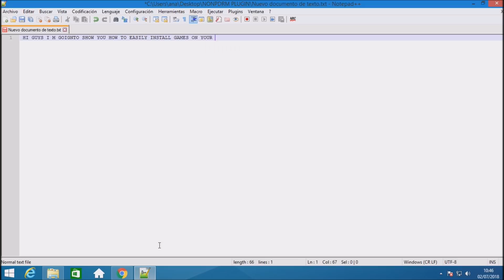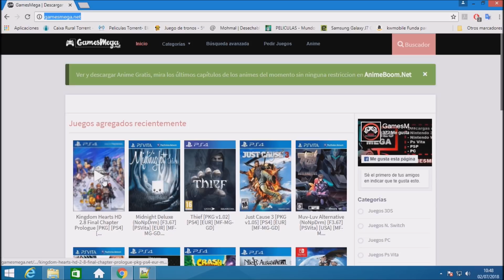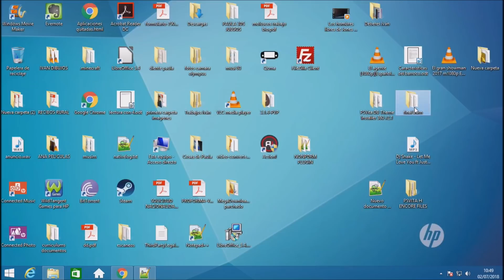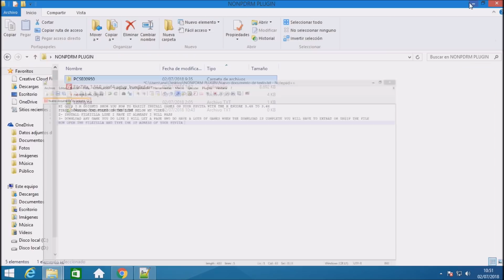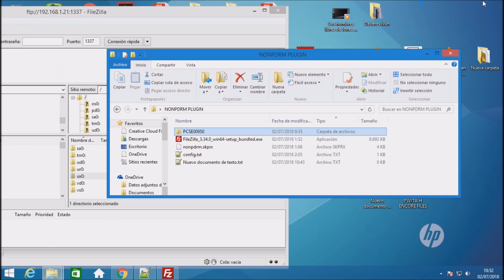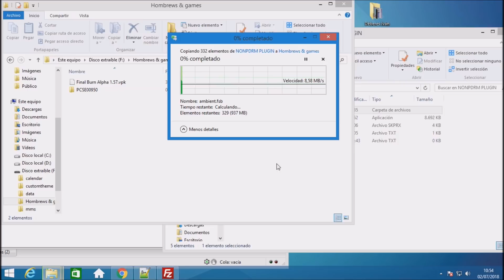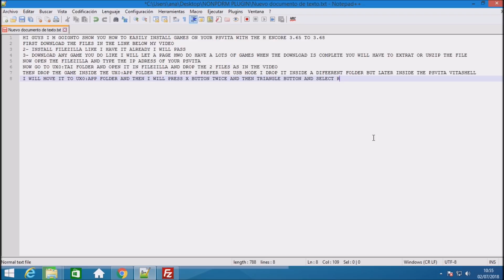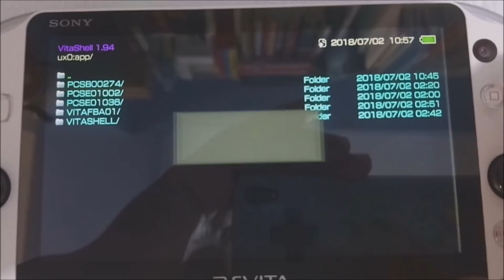psvita h encore install games nonpdrm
if somehow you got a 0 item after refresh livearea restart you psvita and refresh the livearea again from vitashell